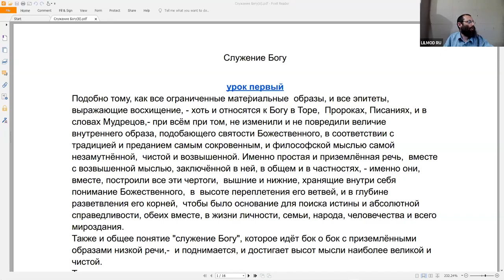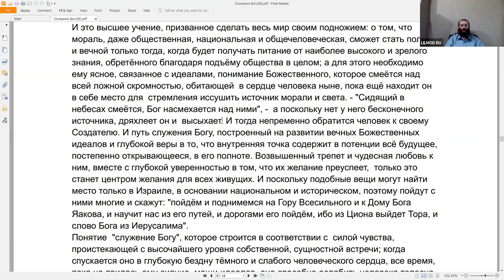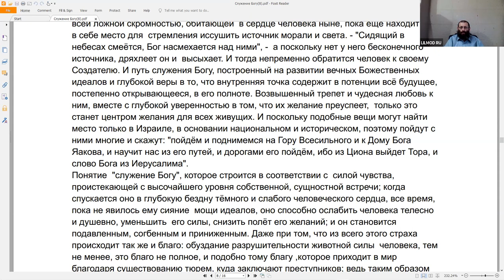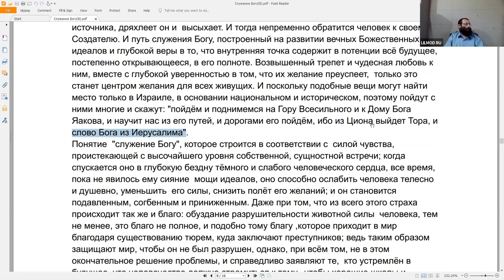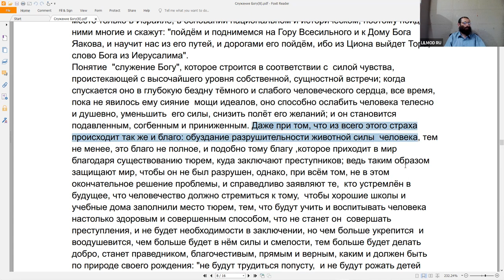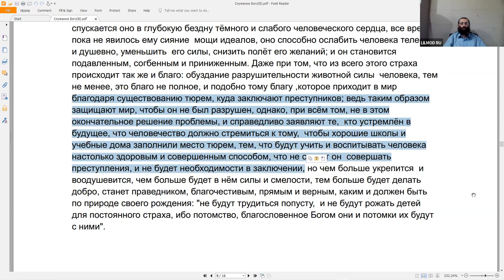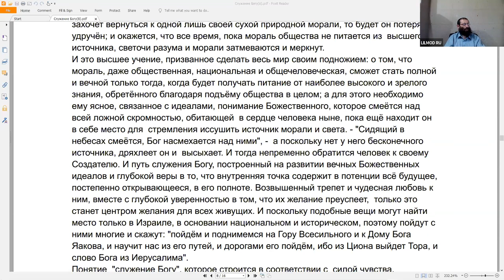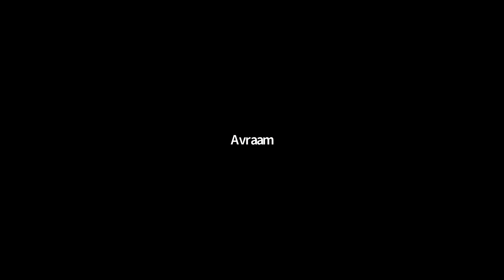Курс "Рав Кук" "Орот А Тшува" - Исправление Мира и Человека", Натан Котляров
Статья "Служение Богу" из сборника Иквей аЦон, рав Кук. Урок девятый